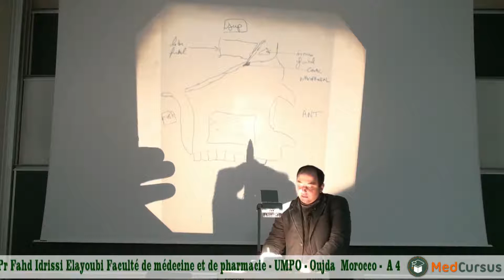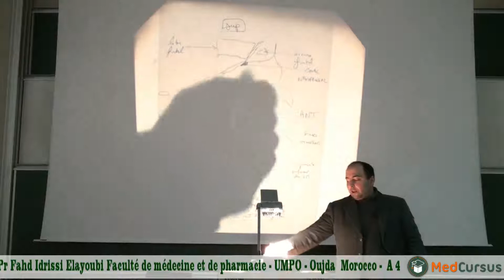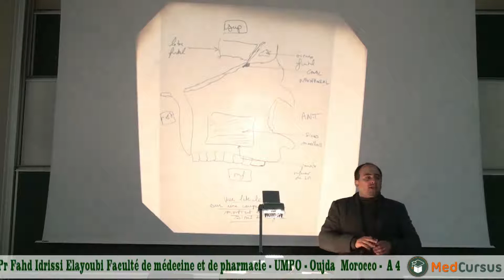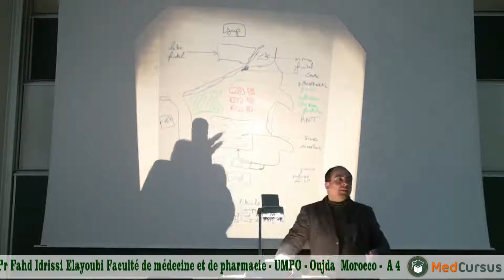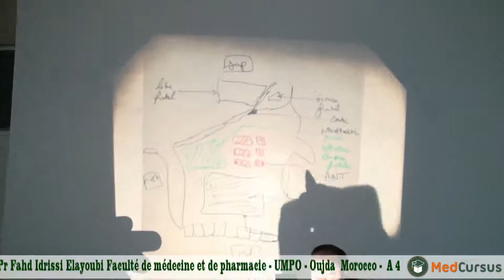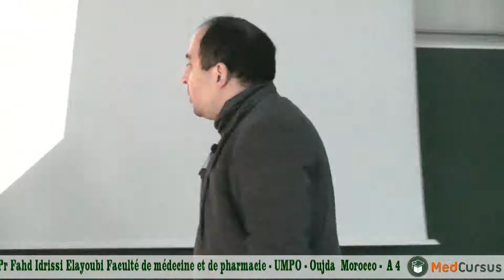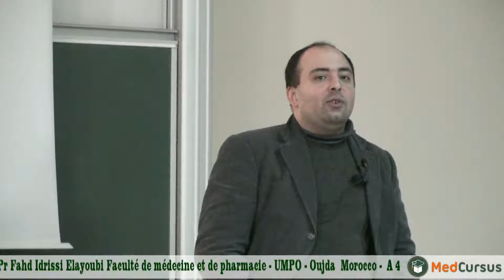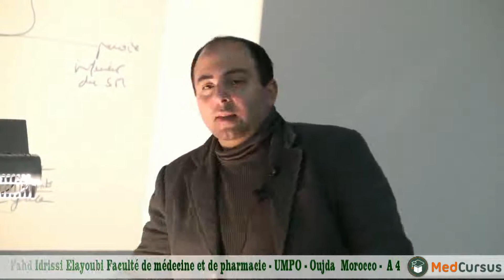Fosses Nasales - Partie 4 - Pr Fahd Idrissi Elayoubi